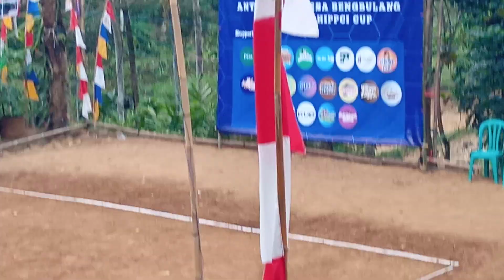JELANG TURNAMEN BOLA VOLI TARKAM DESA BENGBULANG KARANG PUCUNG